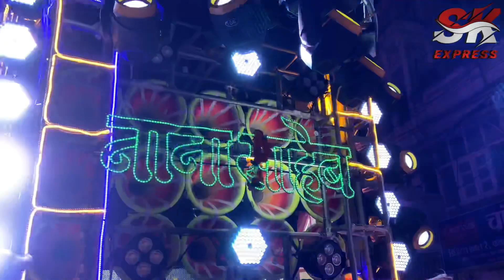केजीएन नाना साहेब धुमाल दुर्ग song सामी सामी || संदल हजरत कुतुब शाह बाबा || Raipur 2022